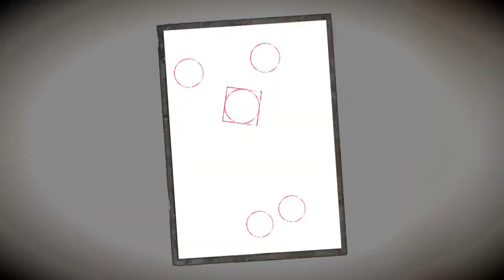Ren: Mauvaise fin B